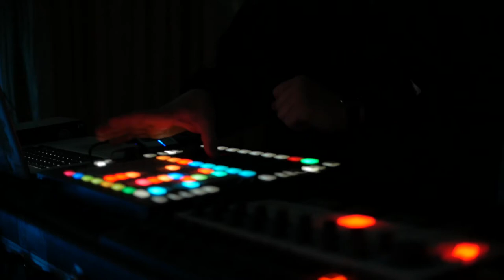Delta Omega @ Live in Theatre-Theatre (Highlights)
Highlights of Delta Omega live in Theatre-Theatre.

Tracklist:
00:14 Element feat. Glafira Utyomova (Faktura records)
02:39 Detective feat. Alex Teretto (Faktura records)
04:29 Lost (Soviett records)
06:17 Never (Aftertech records)

Visuals by VLS Group.
Camera: Maxim Melchakov, Stepan Serin.